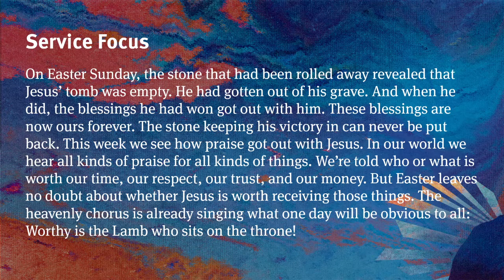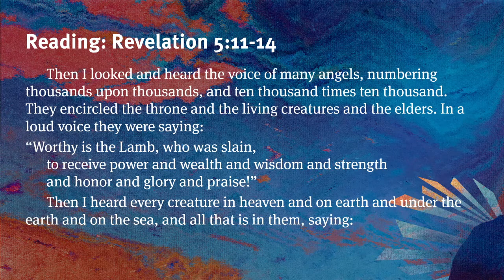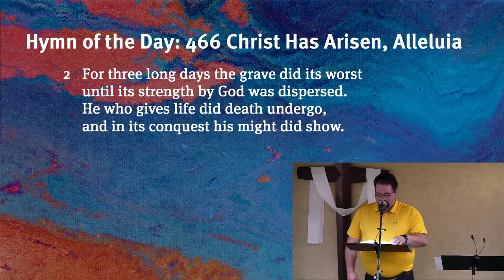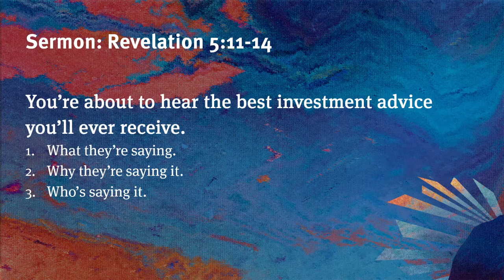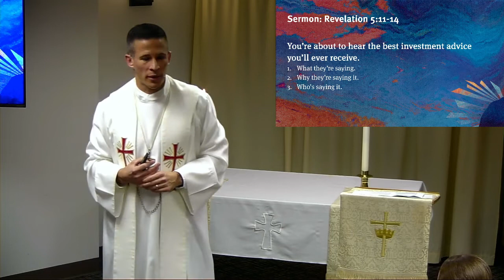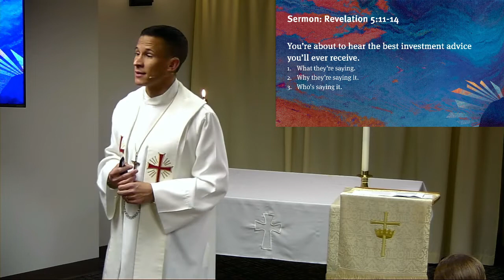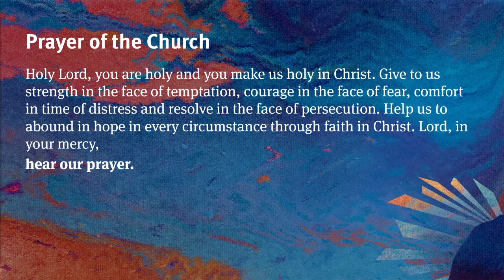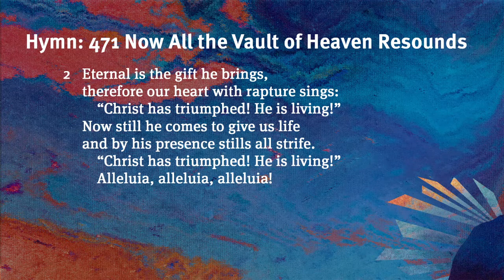May 1st Service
Watch today's online service!